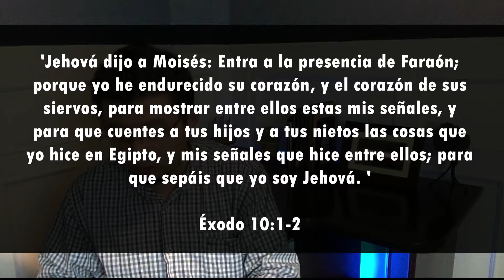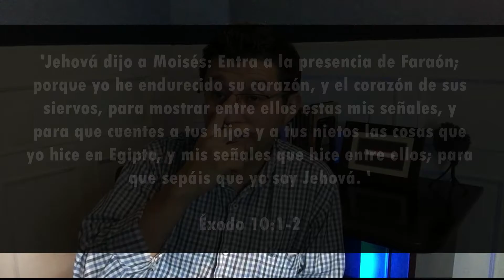Estudio bíblico Éxodo 10 cuenta a tus hijos │ Reflexión del capítulo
Acompáñame en este estudio bíblico capítulo por capítulo de la biblia, hoy veremos:

'Jehová dijo a Moisés: Entra a la presencia de Faraón; porque yo he endurecido su corazón, y el corazón de sus siervos, para mostrar entre ellos estas mis señales, y para que cuentes a tus hijos y a tus nietos las cosas que yo hice en Egipto, y mis señales que hice entre ellos; para que sepáis que yo soy Jehová. '

Éxodo 10:1-2

Descubre que enseñanza Dios nos tiene en este hermoso capítulo, recuerda estamos viendo un versículo de un capítulo de la palabra de Dios para que podamos nosotros aplicarla a nuestra vida

Mi nombre es Rony Mejía Lino en este canal encontraras reflexiones bíblicas cristianas, comentarios sobre noticias actuales y del ámbito cristiano con una vista reflexiva y también brindar herramientas a los cristianos de hoy en día. Te cuento que soy Pastor de la Iglesia Comunidad de Esperanza en Ciudad del Plata Uruguay en la cual poco a poco vamos creciendo y compartiendo el mayor regalo que hemos recibido la Salvación

🔴 YOUTUBE (dale a la campanita de TODOS 🔔 así te notifica que subimos un nuevo video)

Segmento:  Estudio bíblico
Categoría Reflexión del capítulo
Año 2020

Cita bíblica : Éxodo 10:1-2